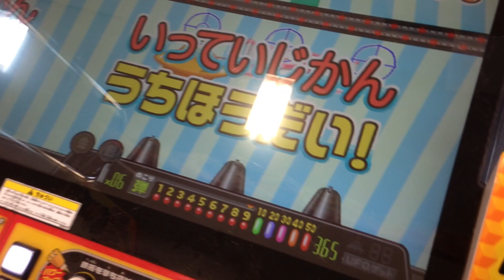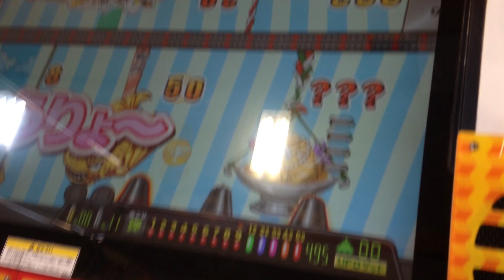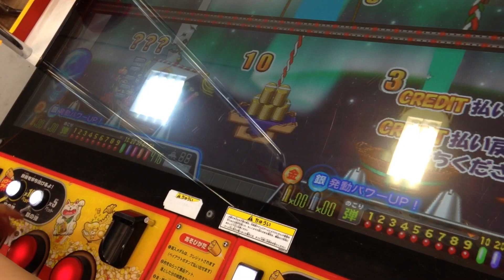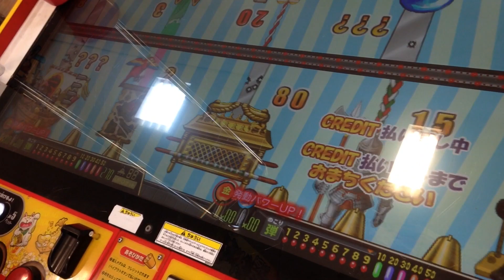連射でアタックパーティー (普通プレイ) よく落ちた‼︎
良く落ちた‼︎